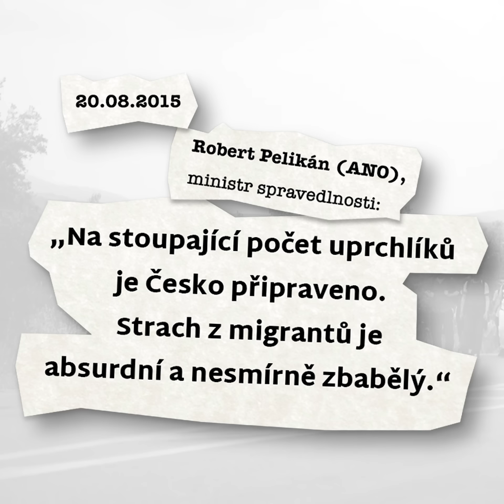Jak se vypořádat s migrační krizí